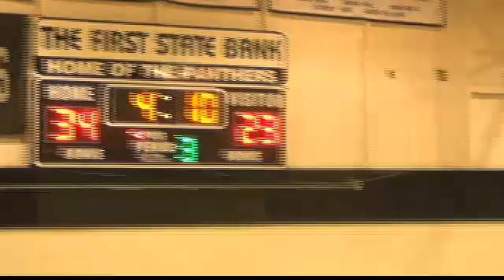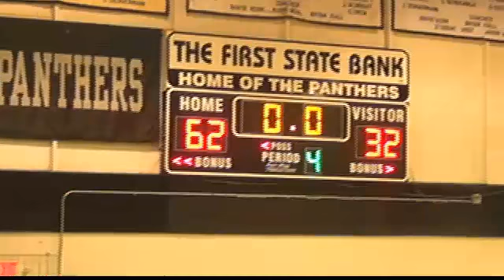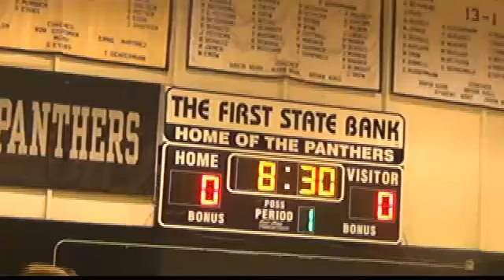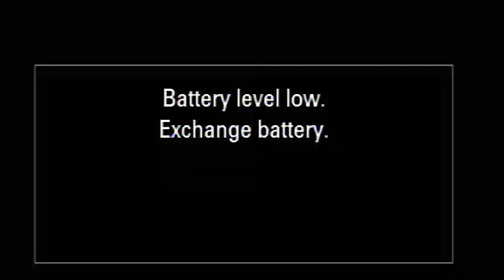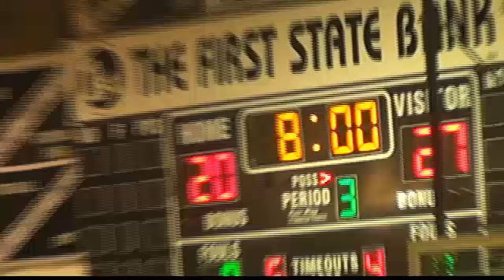PC-H Basketball 2012 December 6 Home Lady Panthers & Pan